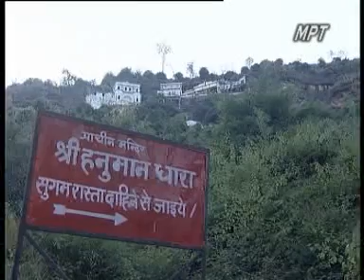Chitrakoot - Abode of the Gods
The video opens by defining Chitrakoot as a place of many wonders. It describes the spiritual legacy of this place as being the deep forests that Lord Ram and Sita spent eleven of their fourteen years of exile. It further showcases the different ghats and then Kamadgiri, the original Chitrakoot, which is again the place of prime religious significance. Further places like Bharat Koop, Gupt-Godavari, Hanuman Dhara are also flashed in the video.
Maihar the holy city situated 65 kms from Chitrakoot is also showcased in the video. The temple of Ma Sharadha is of great significance here.
How to Reach Chitrakoot: Nearest Airport: Khajuraho (175 kms).
Nearest Rail station: Chitrakootdham (Karwi) (11 km) on the Jhansi-Manikpur main line.
How to Reach  Maiher: Nearest Airport: Jabalpur
Nearest Rail Station: Maiher